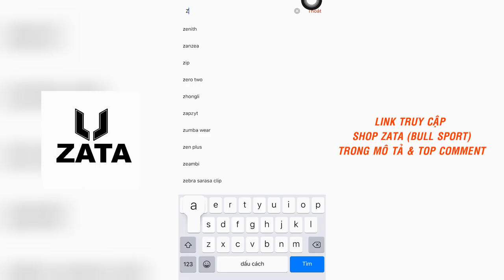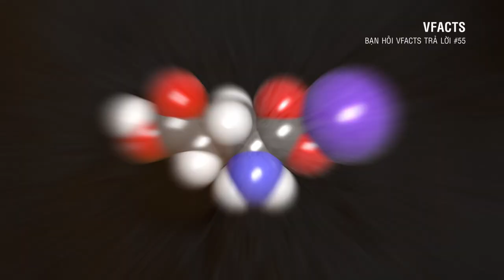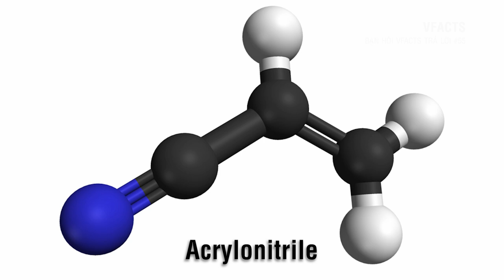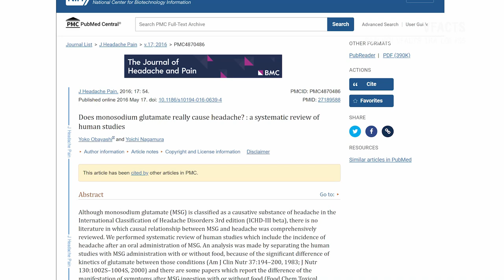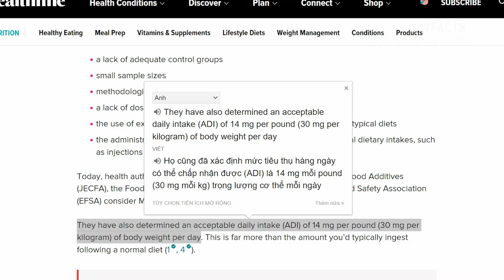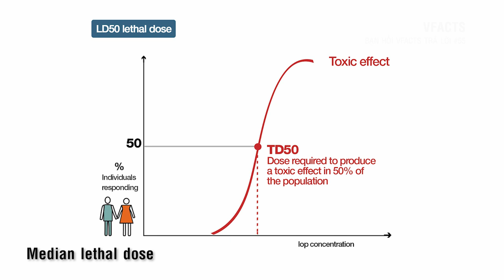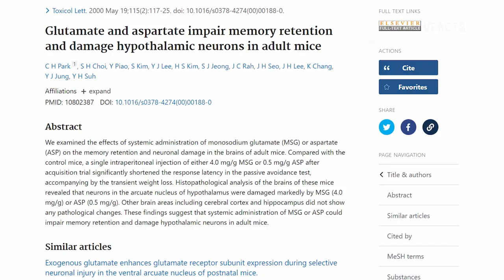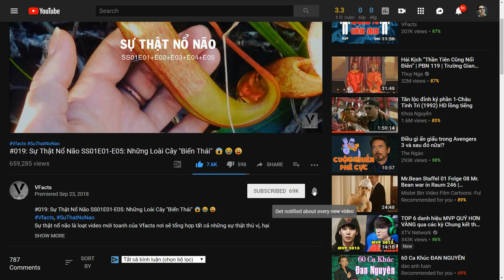#441 Bóc Phốt Mì Chính - Gia Vị Gây Đau Đầu, Suy Giảm Trí Nhớ!???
Bóc Phốt Mì Chính - Gia Vị Gây Đau Đầu, Suy Giảm Trí Nhớ!???
Sale cuối mùa giá rẻ như đùa - 8.8 Zata sale siêu sốc

Mì chính, 1 số nơi gọi là bột ngọt, là 1 hóa chất có tên gọi là natri glutamate, tên tiếng tây là Monosodium glutamate, viết tắt là MSG.

Về bản chất, nó là 1 muối natri của axit glutamic. Natri glutamate rất phổ biến trong tự nhiên. Bạn có thể tìm thấy chúng trong cà chua và pho mát.

MSG có vị ngọt thịt – umami. Khi được sử dụng trong nấu nướng, MSG có vai trò như 1 chất điều vị. Nó làm gia tăng hương vị thịt, mang lại vị ngọt thịt, làm tăng sự ngon miệng. Đó là lý do mì chính là 1 gia vị phổ biến trong các căn bếp trên toàn thế giới.

Axit glutamic được phát hiện lần đầu tiên vào năm 1866 bởi nhà hóa học người Đức Karl Heinrich Ritthausen khi ông đang xử lý Gluten lúa mì bằng axit sunfuric. Tuy nhiên, tại thời điểm này, nhà khoa học người Đức vẫn chưa khám phá ra công dụng thần thánh của nó.

Năm 1907, tại Đại học Hoàng gia Tokyo ở Nhật Bản, nhà hóa học người Nhật Kikunae Ikeda, trong lúc ăn tối với gia đình đã nhận thấy nước dùng của món súp trở nên ngon và ngọt 1 cách lạ thường sau khi thêm vào 1 chút rong biển Kombu.

Từ đó ông bắt đầu nghiên cứu để tìm ra bí mật đằng sau hương vị đặc biệt của nó
Đến năm 1908, ông Ikeda cô lập thành công Axit glutamic từ rong biển Kombu và ông đặt tên cho mùi vị mới mẻ đó là umami có nghĩa là vị mặn dễ chịu.

Ông Ikeda nhận thấy vị umami của các loại nước dùng trong ẩm thực Nhật Bản là 1 vị hoàn toàn mới, bên cạnh 4 vị truyền thống là mặn, ngọt, chua, đắng và chưa được mô tả 1 cách khoa học.

Và để tìm hiểu xem loại Glutamate nào đã tạo ra vị ngọt thịt, ông Ikeda đã nghiên cứu đặc tính mùi vị của nhiều loại muối glutamate khác nhau như canxi, kali, amoni và magie glutamate.

Trong số này, chỉ có muối natri glutamate là tạo ra hương vị ngon miệng nhất, đã vậy còn dễ hòa tan và dễ kết tinh nhất.

Nhanh trí, ông gọi sản phẩm của mình là "monosodium glutamate" và nộp ngay 1 bằng sáng chế để sản xuất bột ngọt.

Không lâu sau đó, Ông Saburosuke Suzuki II, 1 thương nhân Nhật Bản, đã mua lại 1 phần bằng sáng chế nói trên và cùng với ông Ikeda thành lập công ty sản xuất mì chính đầu tiên trên thế giới.

Tháng 5 năm 1909, những gói mì chính đầu tiên được bán ra với thương hiệu ajinomoto.

Những người thực hiện:
Kịch bản: Đạt Nguyễn
Thu âm: Đạt Nguyễn
Biên tập video: Huệ Tây, Thúy Kiều

Nội dung chính:
00:00 Quảng cáo
00:30 Intro
00:46 Bóc phốt mì chính - gia vị gây đau đầu và suy giảm trí nhớ!???